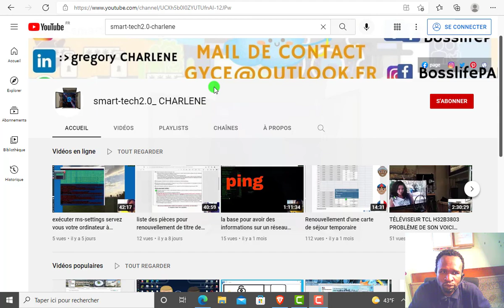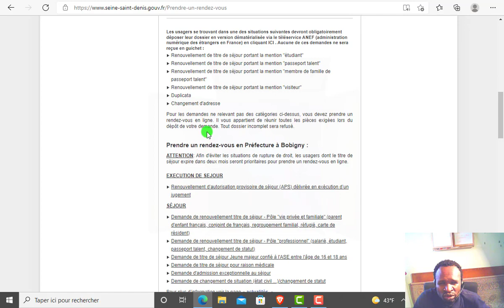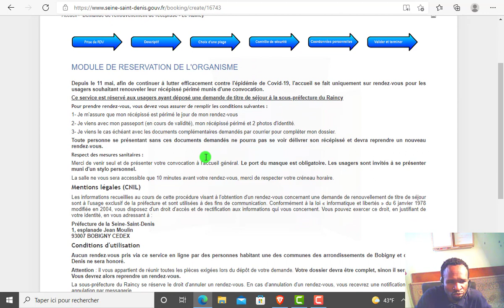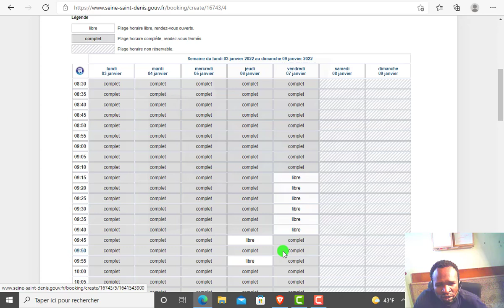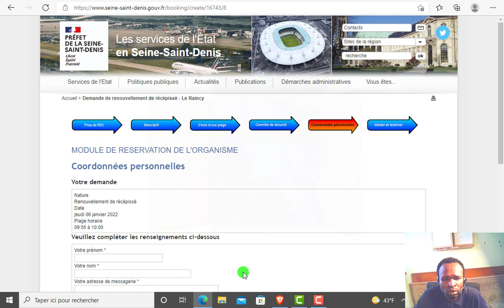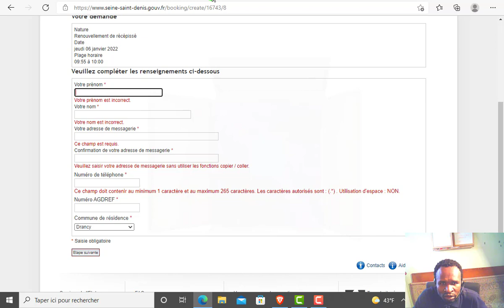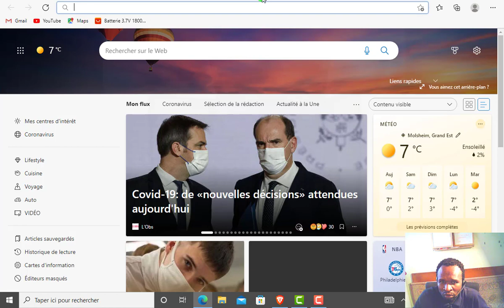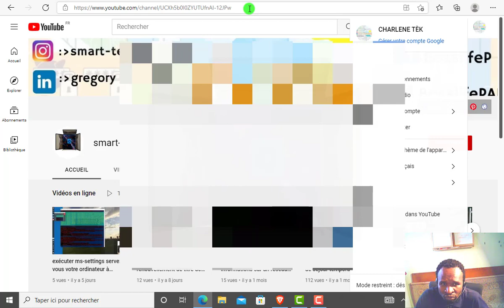RENOUVELLEMENT DE RÉCÉPISSÉ À LA PRÉFECTURE DE BOBIGNY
démarche en ligne